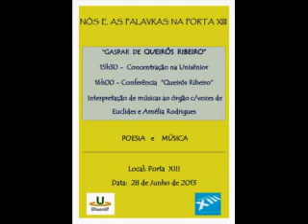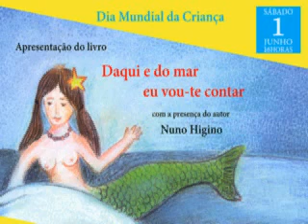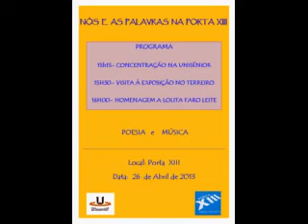PORTA XIII - Poesia e Música - 28 de Junho às 16:00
PORTA XIII -  Poesia e Música  - 28 de Junho às 16:00
Conferência - Gaspar Queirós Ribeiro
Neste clip vídeo Fundo musical - No. 4 And the glory of the Lord shall be revealed
The Upper Galilee Choir-The Ranaana Symphonette - G.F.Handel